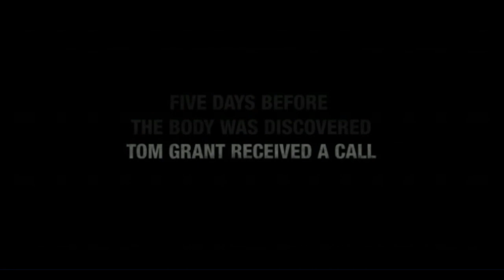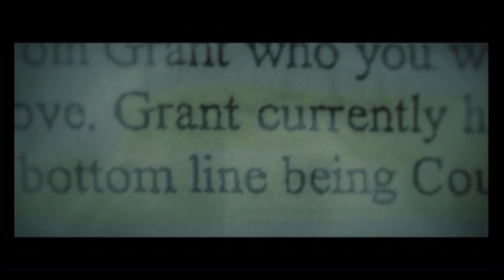Benjamin Statler's "Soaked In Bleach" - Trailer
The events behind Kurt Cobain's death as seen through the eyes of private investigator, Tom Grant.
Produced and Directed by Benjamin Statler.